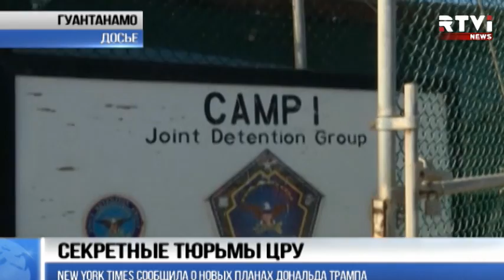Трамп решил восстановить секретные тюрьмы ЦРУ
Пресс-секретарь Белого дома Шон Спайсер прокомментировал информацию о том, что президентская администрация якобы готовится заново открыть секретные тюрьмы ЦРУ. Спайсер заявил, что ему неизвестно о существовании таких планов.